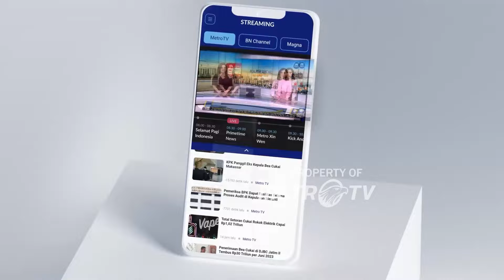Densus 88 Amankan Bukti Bahan P3l3d4k dari TKP - [Primetime News]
MetroTV, Tim Detasemen 88 Antiteror, Rabu (31/7/2024) malam, menangkap seorang warga di kompleks Villa Syariah Bunga Tanjung Kav 34, Kelurahan Jeding, Kecamatan Junrejo, Kota Batu, Jawa Timur. Penangkapan dilakukan terkait dugaan jaringan terorisme.

Hingga Kamis (1/8/2024), TKP penggerebekan masih dalam pengamanan ketat polisi dan tim Gegana Polda Jatim. Petinggi Densus belum merinci, siapa dan bagaimana peran warga tersebut dalam jaringan terorisme.

Warga kompleks Villa Syariah Bunga Tanjung yang berada di dalam rumah diimbau untuk tidak melakukan aktivitas sementara waktu.